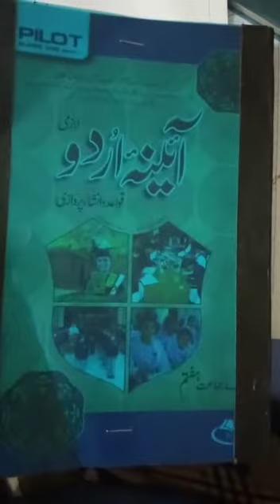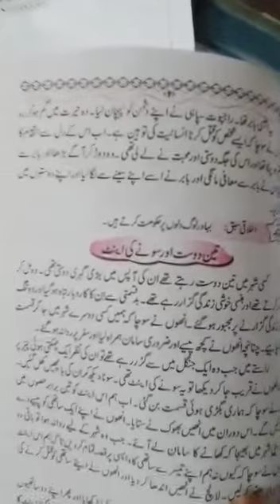24May2021,Class, 7th Urdu lecture #15